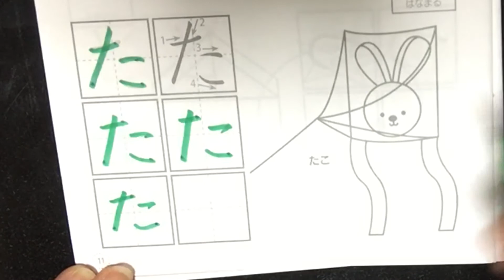Hiragana た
Rika shows you, how to write the hirgana character た.
to download the stroke sheet.

Rika zeigt dir, wie du den Hiragana-Charakter た schreibst.